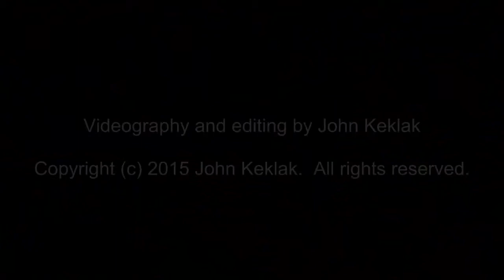Girls 55m Hurdles Final NB Indoor Nationals 3/15/2015